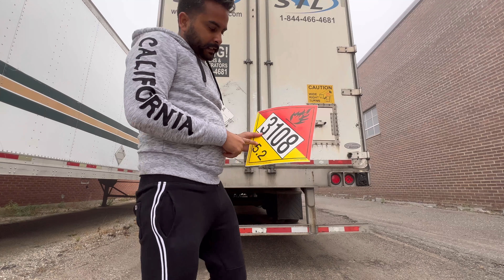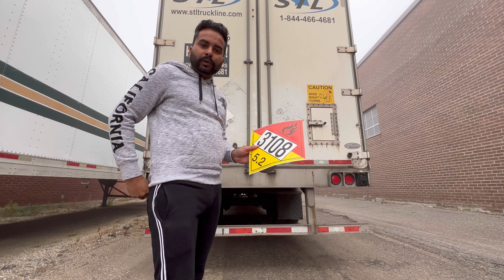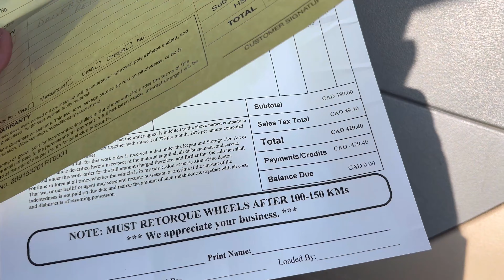Load cancel 6 hour wait karni pyi || Border clear h nhi hoya || Trucking blog || V no 7